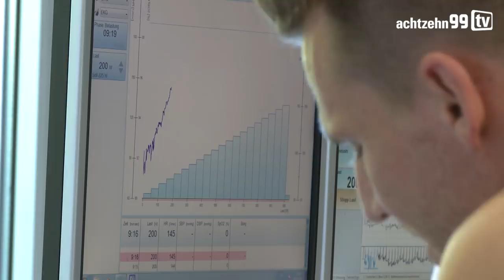Erster Pflichttermin - Sportmedizinische Grunduntersuchung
Zurück aus der Sommerpause. Erste verpflichtende Veranstaltung für die Profis der TSG: Tauglichkeits- und Medizinische Untersuchungen.